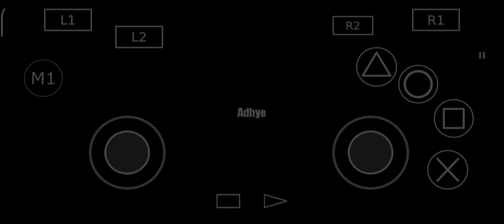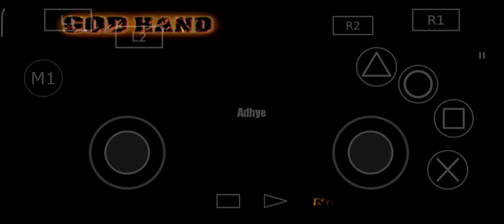GODHAND ANGRA REVENGE FIGHTING RING 50-51 KMS YES/NO DAMAGE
Final Ring Challenge. Akhirnya selesai semua .

Combo Technique :
Left jab 3
Straight 3
Uppercut 3
Mach Speed Jab 2
Floating Butterfly
Charged Punch 3
High Side Kick 3
Fist Of God
Guard Breaker 2